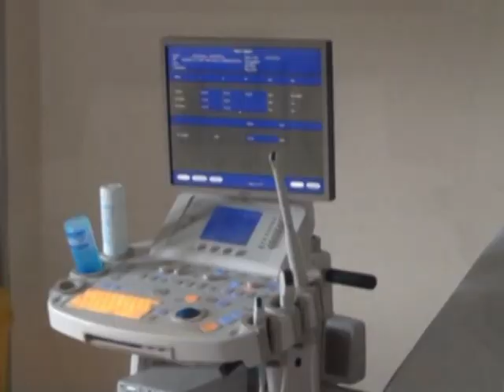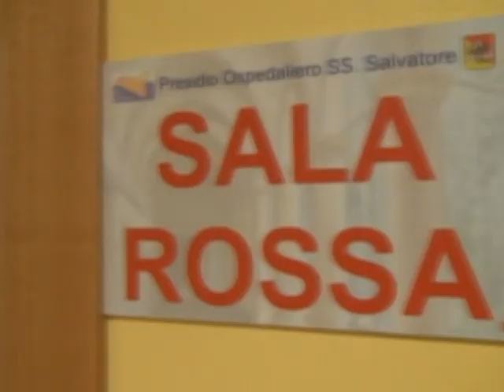Teleradiologia negli orari notturni e nei festivi tra Mistretta e S.Agata Militello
Attivata dall'Asp la teleradiologia tra gli ospedali di Mistretta e S.Agata Militello.  Una situazione che penalizza ancora una volta il SS Salvatore